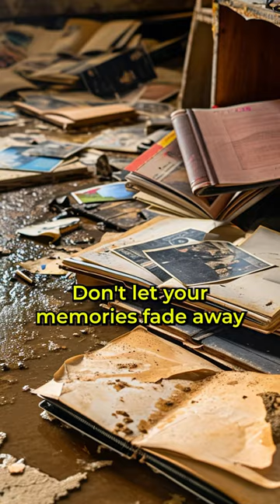Preserve decades worth of memories in minutes with Photomyne!